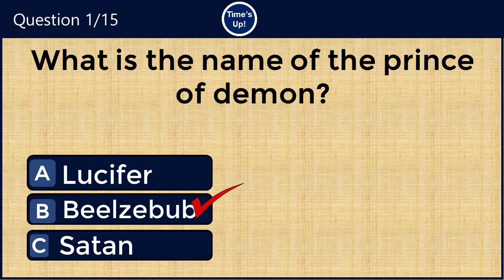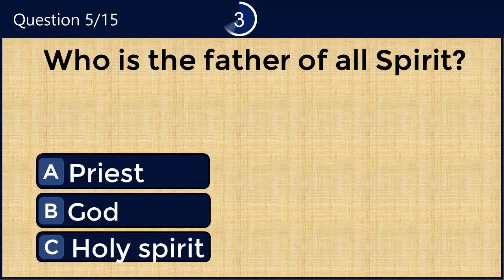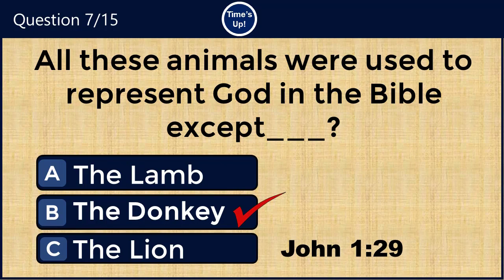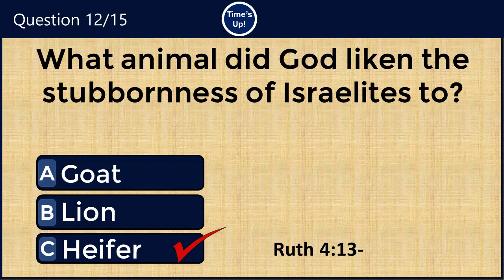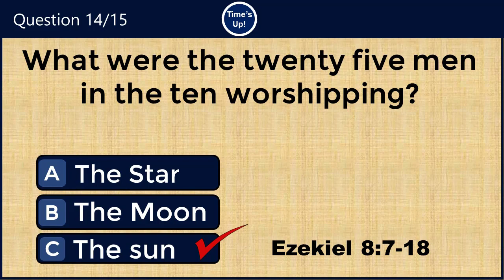15 INTERESTING QUESTIONS TO TEST YOUR MEMORY OF GOD'S WORD. CAN YOU GET A PERFECT SCORE? #47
In today's quiz, you have 15 questions to attempt. Note, that you have exactly 10 seconds to answer each question. You may pause the video if you need more time. Be good and remain a blessing to others!